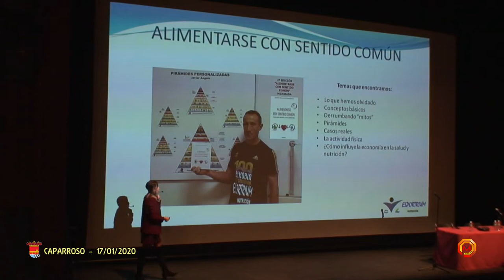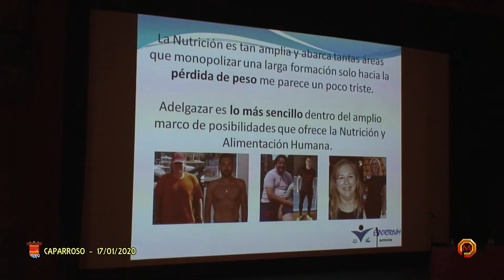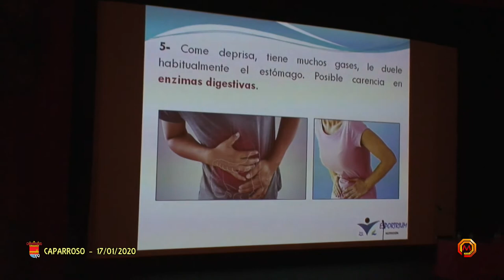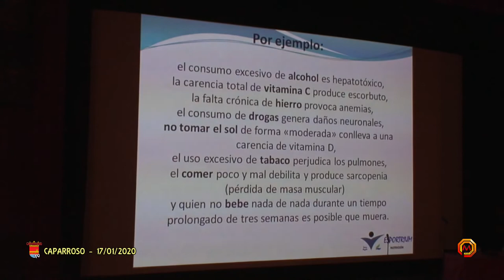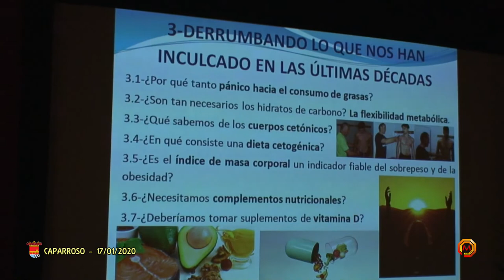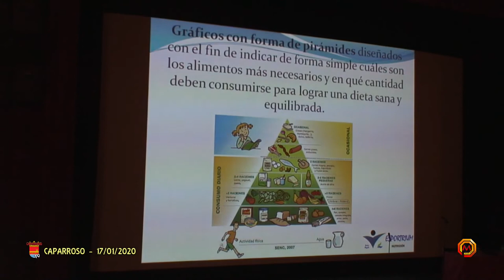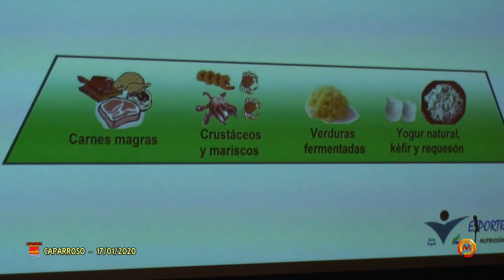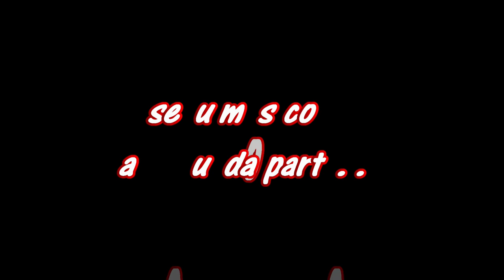Tv Caparroso - 17/01/2020 - Charla Javier Angulo - Parte 1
El Nutricionista Javier Angulo nos presenta su libro Alimentarse con Sentido Comun en la Casa de Cultura " Joaquin Luqui " de Caparroso